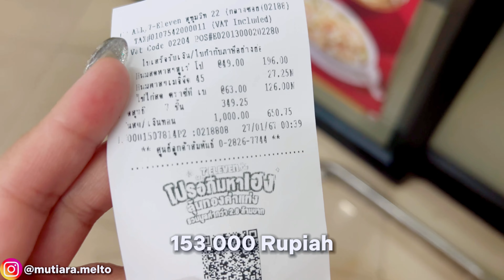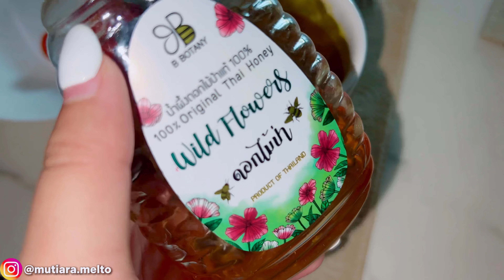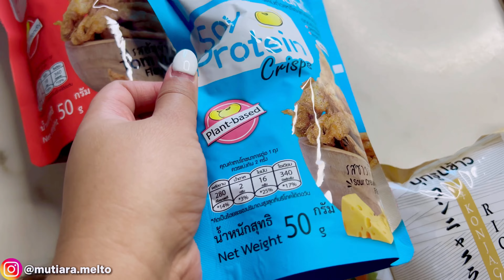MAKAN KEPITING MENTAH DI PINGGIR JALAN BANGKOK SAMA SUAMI